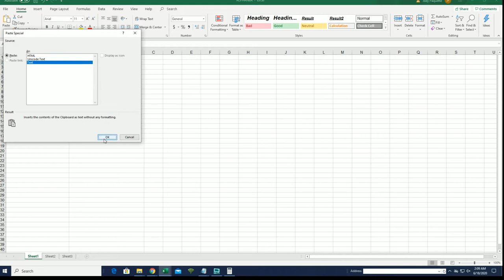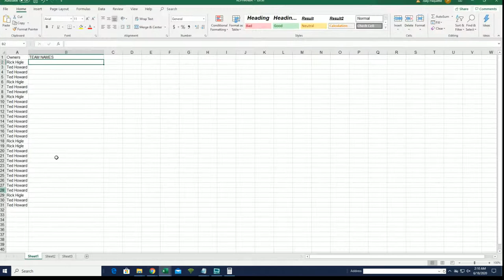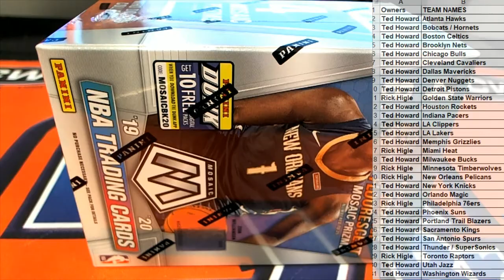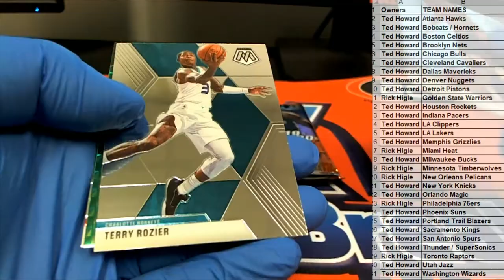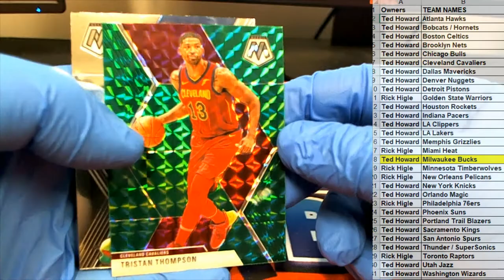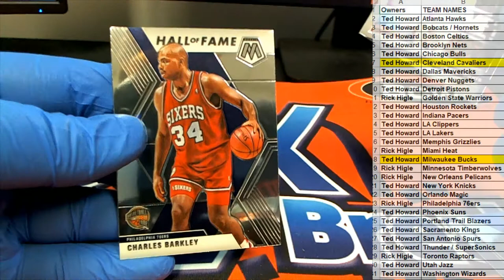201920 PANINI MOSAIC BASKETBALL BLASTER BOX ID MOSBLAST313